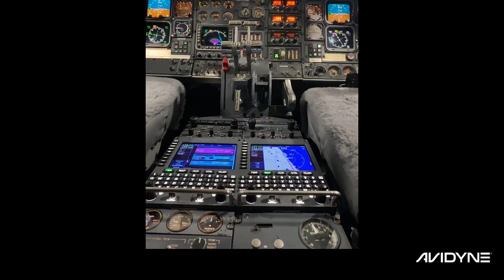Inside AEA 2023: CiES' Scott Philiben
Aero-TV presents live interviews from the floor of the 66th annual Aircraft Electronics Association International Convention & Trade Show in Orlando, Florida. The video was recorded and produced by the Aero-News Network. For fourteen consecutive years, the Aero-News Network has been privileged to work alongside the staff of the AEA in order to bring the aviation world the info, excitement, and critical news of interest to aviators and other aviation professionals the world over.

This happened because the industry professionals with the AEA staff are some of the best we have ever worked with, and provided solid support and guidance throughout our association... it was also successful due to the fact that our ANN/Aero-TV crews worked their hearts out and took great pride in covering YOUR interests... and finally, it happened because a few smart companies stepped up and helped us shoulder the costs of the extensive time, travel, equipment, personnel, and other heavy expenses inherent in taking on a tough job and doing it RIGHT -- and looked great for doing so.

Thank you to our fabulous event sponsors, Avidyne, Aspen Avionics, Gogo Business Aviation, Mid-Continent Instruments And Avionics, and uAvionix for their generous support of these very exciting productions.